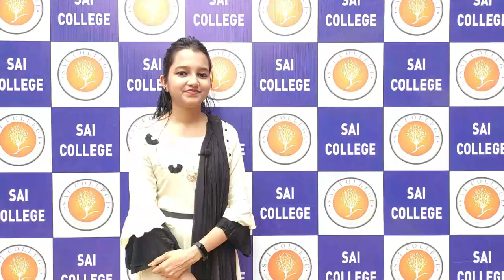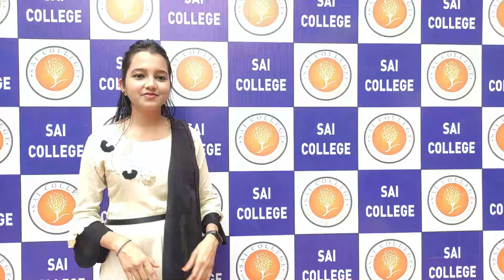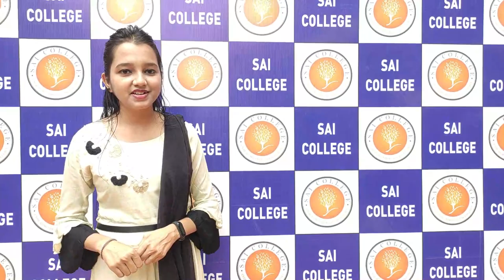Inter College & Inter School Solo Singing Competition